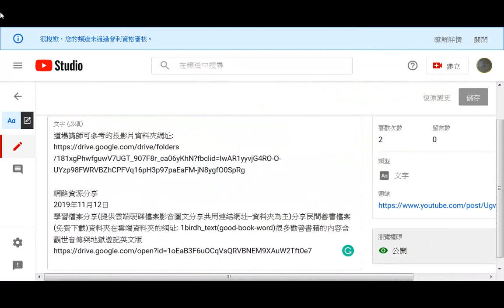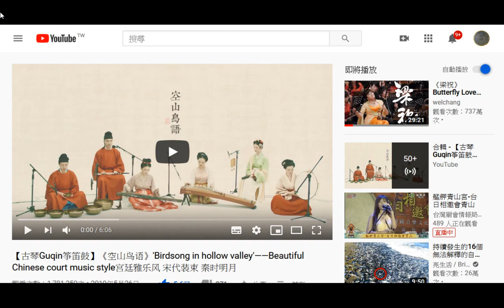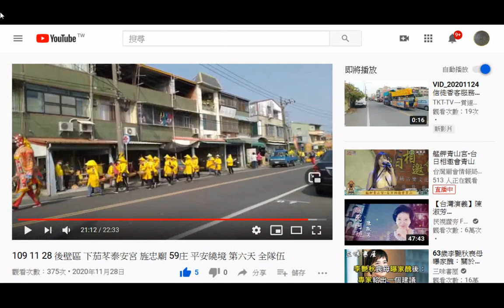HE THREE TREASRUES OF TAO三寶心法中英對照 html 由善書圖書館網站分享+ 2020#Images#Youtube +Facebook+audio book